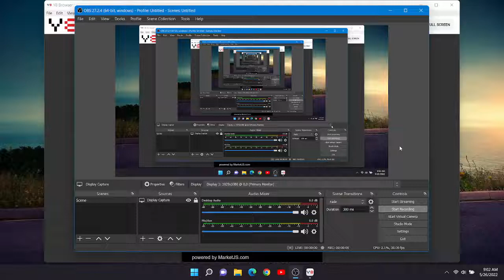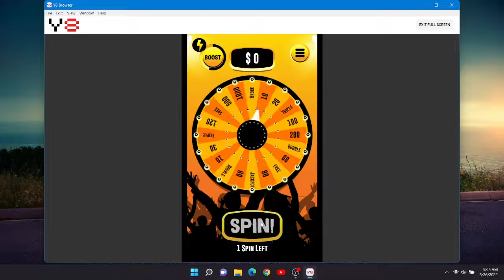Spin The Wheel (Game #10)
It's time to spin the wheel again and win some more money!